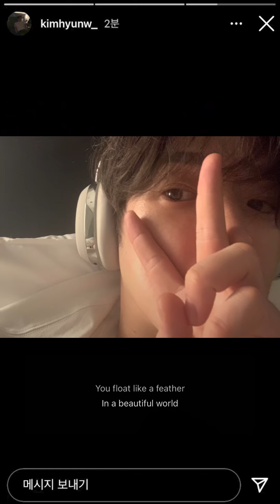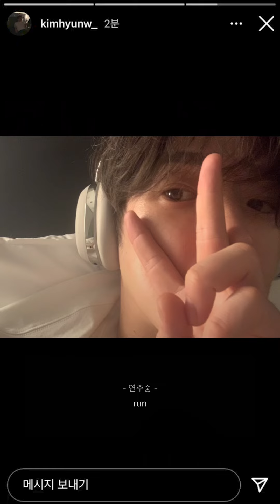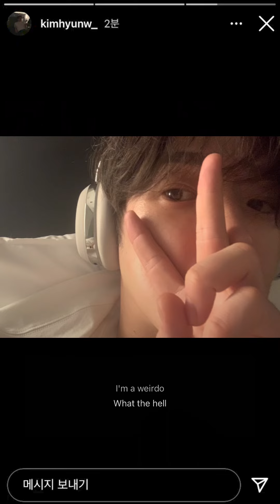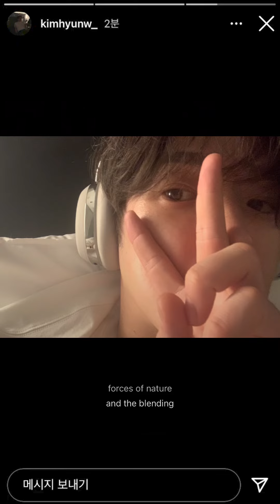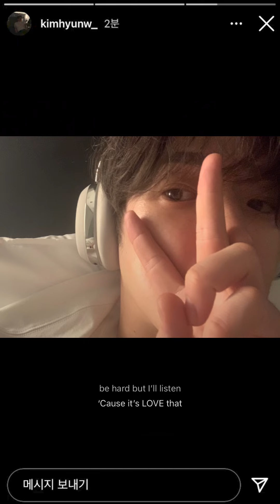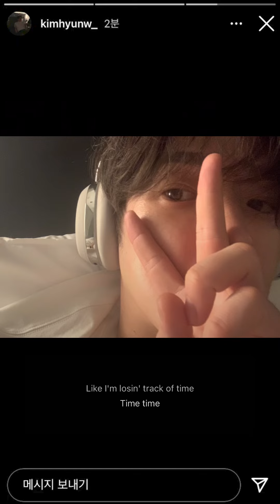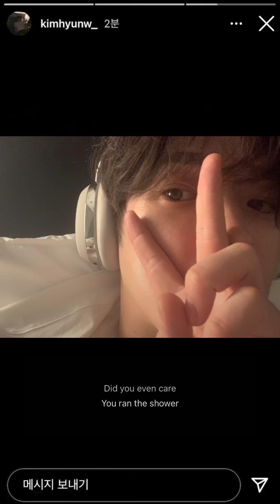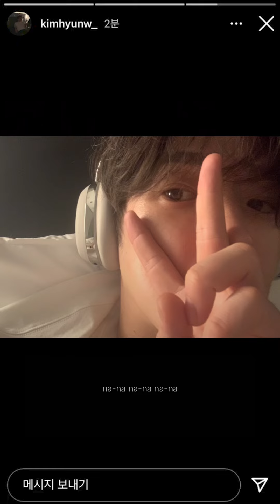INFP 김현우 인스타그램 스토리 11월 플리 @kimhyunw_ [세로화면]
1. 0:00 ~ 04:00 Radiohead - Creep
2. 04:01 ~ 07:39 김성재 - 말하자면
3. 07:40 ~ 11:33 Sam Ock - Love (re: plus remix)
4. 11:34 ~ 15:09 Billie Eilish - Lost Cause